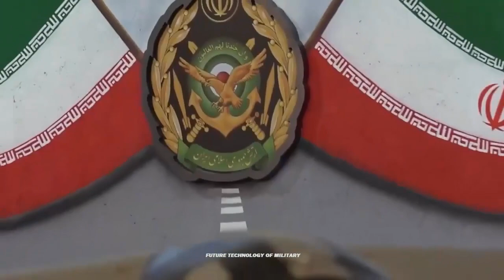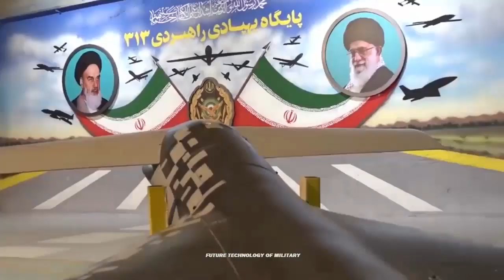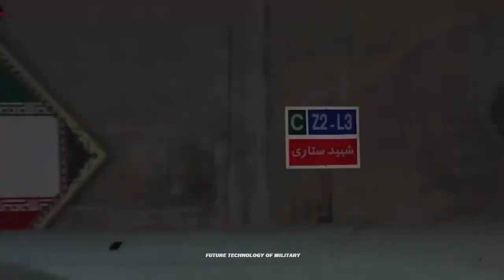For The First Time Iran And Russia Working On Building Joint Long-Range Drone Production Lines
Iran and Russia have deepened their military alliance and are working on building joint drone production lines, British and US intelligence have warned."

Russia is seeking to collaborate with Iran in areas like weapons development, training," US national security council spokesman John Kirby said on Friday, adding that the US fears that Russia intended to "provide Iran with advanced military components" including helicopters and air defence systems.

Iranian drones, the Shahed-136 is the most common, are cheap to produce, and have a long range.